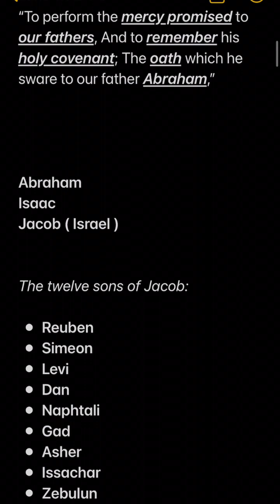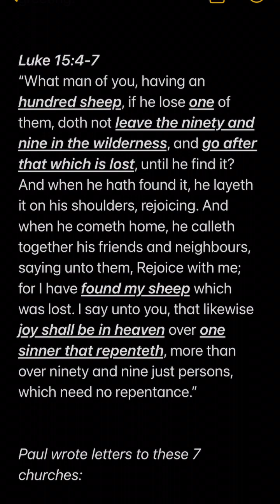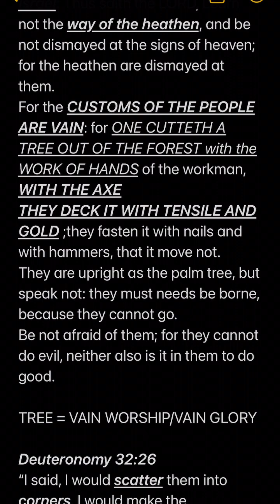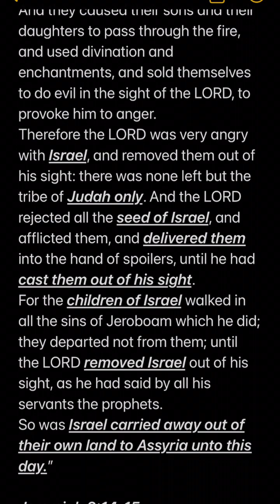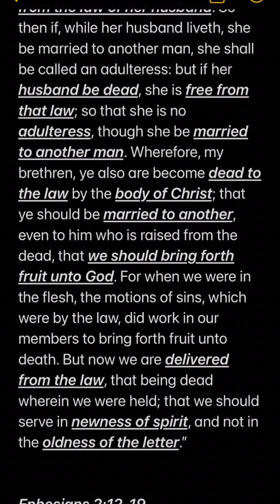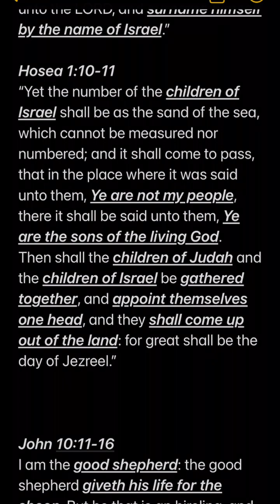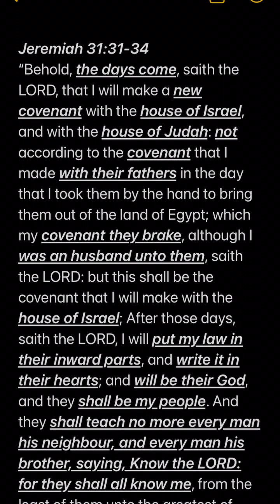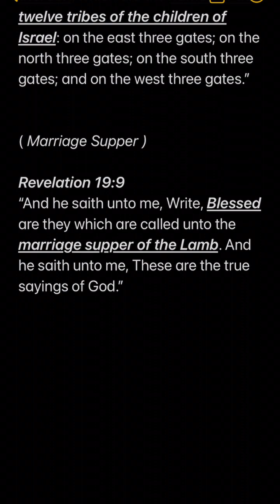Lost Sheep of the House of Israel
There are 12 gates into New Jerusalem. There is no gentile gate so unless you are grafted into the House of Israel you will not make the Kingdom.